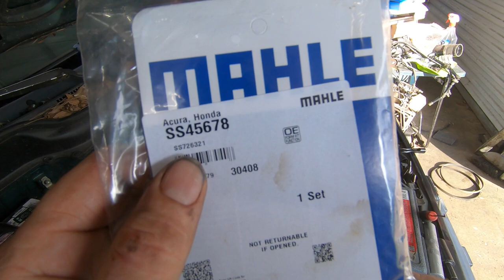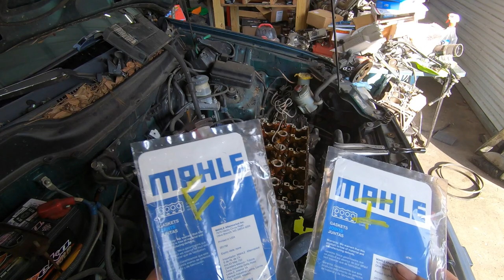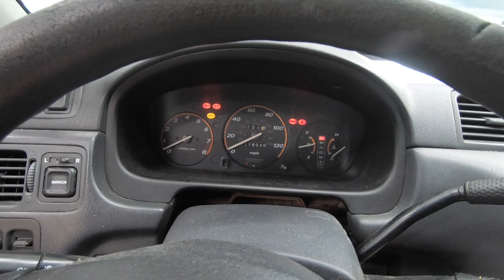Repairing EVERY issue on my cousin's 2000 Honda CRV | RD1 RD2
In this episode, I go through many of the common repairs on my cousin's Honda CRV.

Adjustment tool
Feeler Gauges
Crank Socket
Honda Bond
B Felpro Oil Pan Gasket
B20 timing set
Hoist Air Cylinder
2 post lift

B20B4, B20Z2, B18A1, B18B1 RD1 RD2 DC4 DC2 LS